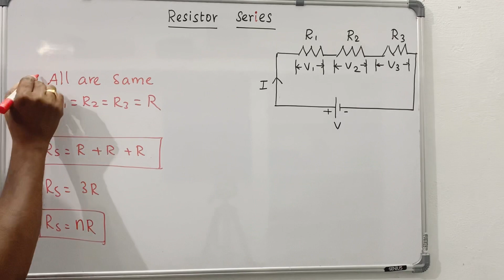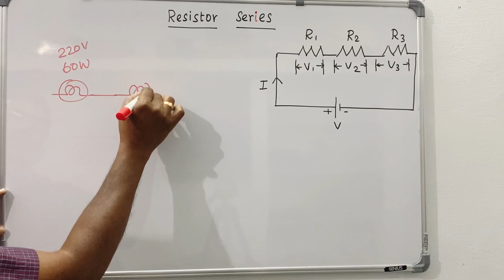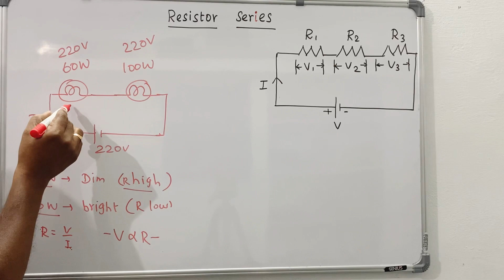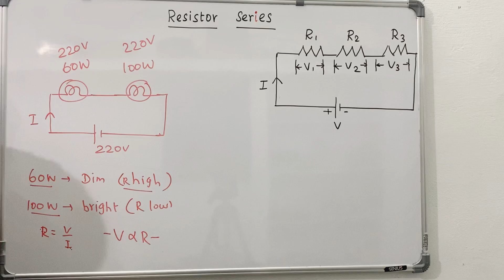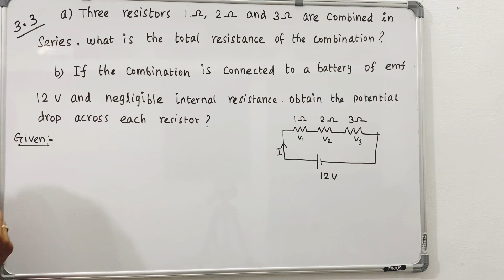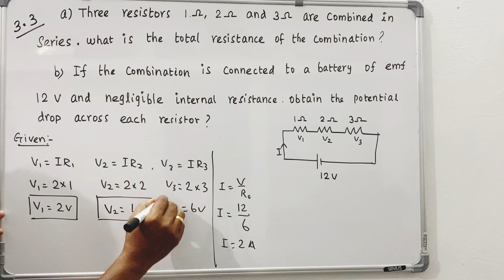Current Electricity | Combination of Resistors | Class 12 Physics | NCERT problems 3.3 | Raja sir